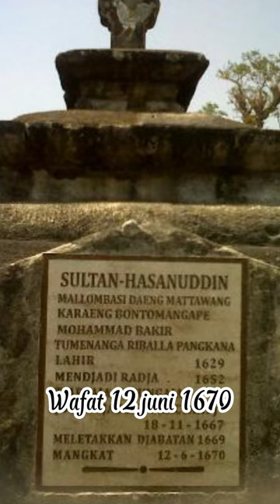Sultan Hasanuddin#shorts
hay saudara sebangsa dan setanah air,channel ini bertujuan supaya kita semua bisa mengingat kembali sejarah bangsa ini dan semoga ini bisa diketahui sampai anak cucu kita. !
pidato sejarah
sejarah indonesia
sejarah bangsa
sejarah nusantara
jangan lupa sejarah